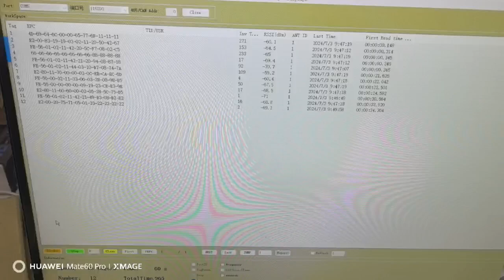HYM360E small size IMPINJ RFID module dev kit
1pcs HYM360E uhf rfid reader module small size impinj E710
small board private-made for customer testing
big demo board to connect module and antenna

pcb uhf rfid antennaFCC&ETSI